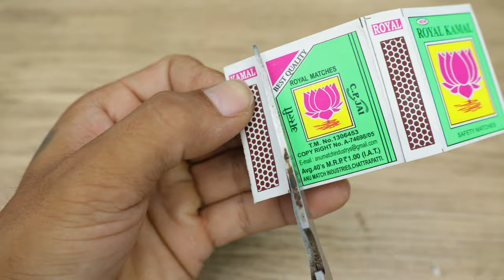How to make a Matchbox Train without motor at Home - Diy mini train Science project - diy toy train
100W Glue Gun with Glue Sticks
9v Batteries and Connectors